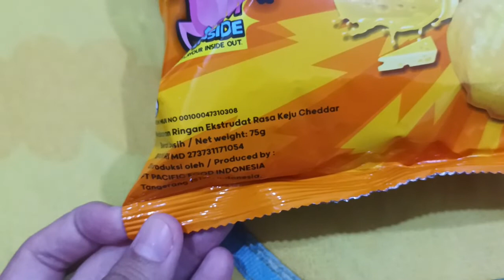Review yang terbaru dari Mamee, Corntoz Keju Cheddar (Harga Rp6.900 di minimarket)